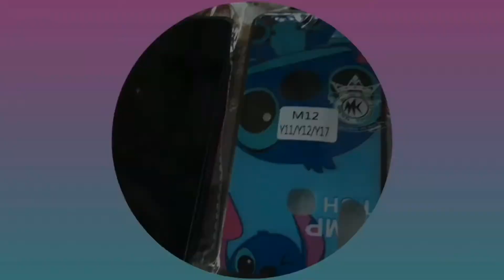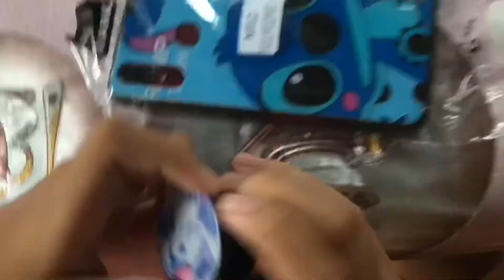PAANO TANGGALIN AT TAMANG PAGLAGAY NG TEMPERED GLASS , PHONE CASE/ STAND RING | TEAM JEMIYHA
HELLO MGA BESHTIE!

Sa video na ito, ipapakita sa inyo kung paano tanggalin ang tempered glass at paano ang tamang paglagay nito pati narin ang phone case at phone stand ring.